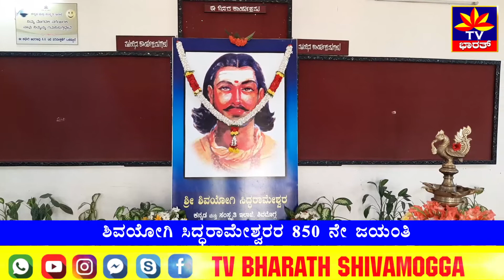ಶಿವಯೋಗಿ ಸಿದ್ಧರಾಮೇಶ್ವರರ 850 ನೇ ಜಯಂತಿ. shivayogi siddarameshwara jayanthi I bhovi samaja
ಶಿವಮೊಗ್ಗ ಜಿಲ್ಲಾಡಳಿತ ಮತ್ತು ಹಾಗೂ ಕನ್ನಡ ಮತ್ತು ಸಂಸ್ಕೃತಿ ಇಲಾಖೆಯ ಸಹಯೋಗದಲ್ಲಿ ಶಿವಯೋಗಿ ಸಿದ್ಧರಾಮೇಶ್ವರರ 850ನೇ ಜಯಂತೋತ್ಸವವನ್ನ ಕುವೆಂಪು ರಂಗಮಂದಿರದಲ್ಲಿ ಆಚರಿಸಲಾಯಿತು. ಈ ವೇಳೆ ಜಿಲ್ಲೆಯ ನೂತನ ಜಿಲ್ಲಾಧಿಕಾರಿ ಡಾ.ಸೆಲ್ವಮಣಿ ಆರ್‌ ಜ್ಯೋತಿ ಬೆಳಗಿಸಿ ಬಳಿಕ ಸಿದ್ಧರಾಮೇಶ್ವರರ ಭಾವಚಿತ್ರಕ್ಕೆ ಪುಷ್ಪವನ್ನ ಅರ್ಪಿಸುವ ಮೂಲಕ ಕಾರ್ಯಕ್ರಮಕ್ಕೆ ಚಾಲನೆ ನೀಡಿದರು. ಕರೋನಾ ಹಿನ್ನೆಲೆಯಲ್ಲಿ ಕೋವಿಡ್‌ ನಿಯಮಾನುಸಾರ ಅಧಿಕ ಜನ ಸೇರದೆ ಜಯಂತಿಯನ್ನು ಸರಳ ಹಾಗೂ ಸಾಂಕೇತಿಕವಾಗಿ  ಆಚರಿಸಲಾಯಿತು. ಈ ಸಂದರ್ಭದಲ್ಲಿ ಎ.ಡಿ.ಸಿ ನಾಗೇಂದ್ರ ಎಫ್‌ ಹೊನ್ನಳ್ಳಿ,  ಕನ್ನಡ ಮತ್ತು ಸಂಸ್ಕೃತಿ ಇಲಾಖೆ ಉಪನಿರ್ದೇಶಕ ಉಮೇಶ್‌ ,  ಭೋವಿ ಸಮಾಜದ ತಾಲ್ಲೂಕು ಅಧ್ಯಕ್ಷ  ಹಾಗೂ  ಪಾಲಿಕೆ ಸದಸ್ಯ  ಧೀರರಾಜ್ ಹೊನ್ನವಿಲೆ, ಹೊಂಗಿರಣ ಲೋಕೇಶ್ ಸೇರಿದಂತೆ ಭೋವಿ ಸಮಾಜದ ಪದಾಧಿಕಾರಿಗಳು ಹಾಗೂ ಮುಖಂಡರುಗಳು ಉಪಸ್ಥಿತರಿದ್ದರು.